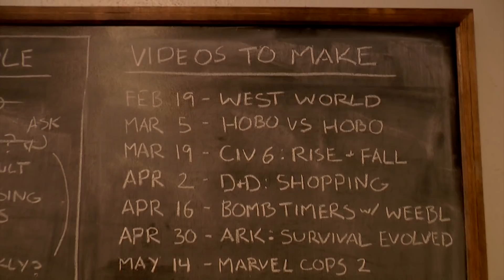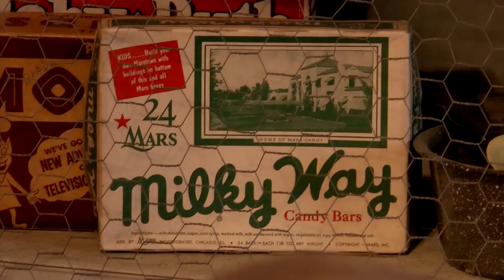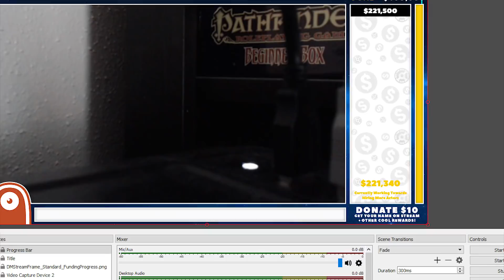Freezing Cowboys - Door Monster Extras #18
Behind the scenes of Westworld: I Am Not a Robot - our most Texan video yet is plagued by very English weather, Kyle and Ian make progress on writing Skyvault, and the crew prepares for the upcoming fundraiser live streams.

Nathan Maltba
Jamie Nuckolls
John Baer
Jostein Langåker
Nate Scheper
Austin Jones
Caleb Mantik
MelodicAxe
SacredEmber
Hunter Sauls
Peter Dubrowski
Benjamin Wells
Alex Pointer
Alan Kraut
Khaim
Smiling Jack
Eric Koenig
Julien Michelot
Lord Fury
Joel Shaffer
Mahigan Mercier
The Australian Superhero
Secret Person
Sam Steup
Josh Herrin
Andrew Sprague
Jason P. Crawford
Colin Wilcox
Thomas Pike
Gregory Lindeman
Jamie Laks
Eric Korbage
Lucy Saracen
Arin Santry
Strategia in Ultima
Epicwinner21
ChemicalCrash
Matthew Wesley
BD
natblaz3
Catalyst Price
Stephen A. Wilson
Alex Healy
Rob Siersema
Jakob Lundin
Alexander McFall
Josh Arnett
Michael Garrett Pittman II
dragonguy215
Brad Boettcher
Michael Van Quakebeke
Edward Petersen
James Matise
Andrew Durand
David Iacobbo
Adrian Money
Arthur Kauderer
Duncan Hicks